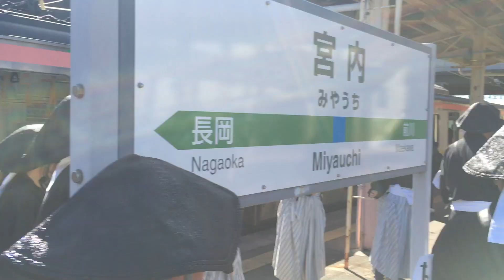【河井継之助/長岡米百俵まつり2018】宮内駅〜光福寺行軍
長岡駅から継之助軍団と乗り合わせた様子です。宮内駅から光福寺までの行軍に参加することができました。摂田屋の住宅街を練り歩く様はなかなか妙な味わいがありました。駅での帯刀さんの礼儀正しさに感動（継之助さん？とコメントが入ってますが）。素晴らしいですね。

★旅と銘打っていますが、主に雪山でのボード、スキー動画を中心にアップしております。シーズンは20日くらいでしょうか。。
そうした中で新潟を中心に、地方の魅力を知ることになりました。テレワークが普通になってくるであろうこれから、、どこかへ移住したいとも考えているところです！

[主な登場ゲレンデ]
● 魚沼、十日町
・ムイカ
・なかさと清津
・シャトー塩沢
● 沼田
・たんばら
・丸沼高原
・尾瀬戸倉
● 妙高
・赤倉
・池の平
● 飯山、白馬
・飯縄リゾート
・木島平
・斑尾
・栂池高原
・爺ヶ岳
・さのさか　など

★ハネムーンには北海道に渡ってニセコ を楽しんで参りました。宜しければどうぞ。。

★結婚一周年記念に岩手/夏油高原に行ってきました、景色、ゲレンデの大きさ、全部凄かった！